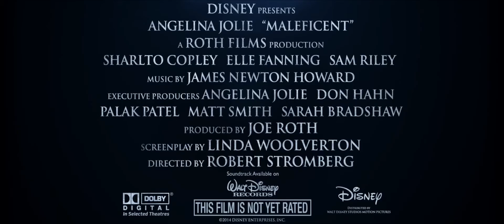Maleficent Trailer HD | (2014) - Angelina Jolie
A vengeful fairy is driven to curse an infant princess, only to discover that the child may be the one person who can restore peace to their troubled land.

Director: Robert Stromberg
Writers: Linda Woolverton (screenplay by), Charles Perrault (based on "La Belle au bois dormant" written by)
Stars: Angelina Jolie, Elle Fanning, Sharlto Copley